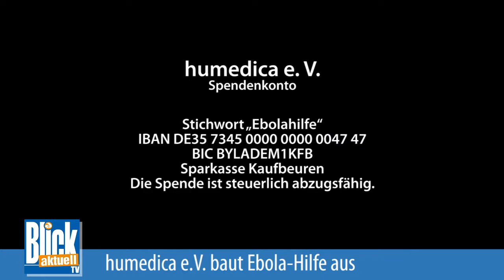29.10.2014 Spendenaktion Blick aktuell TV und Humedica gegen Ebola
BLICK aktuell Spendenaktion: Immernoch kämpfen viele afrikanischen Staaten mit der Ebola-Plage. Mittlerweile hat die Katastrophe 5.000 Opfer gefordert. BLICK aktuell unterstützt Humedica, die Hilfsorganisation, in ihrer Arbeit gegen die Krankheit. Auf Bitten des liberianischen Gesundheitsministeriums macht sich Humedica sofort auf nach Liberia und initiierte Hilfsmaßnahmen für das am stärksten von Ebola betroffene Land. Die medizinischen Helfer vor Ort haben es oft schwer, den Betroffenen in ihrem Leid zu helfen: Die Menschen sind verunsichert und es fehlen Medikamente und medizinische Infrastruktur.
 Mit einer Spende können Sie Humedica unterstützen.
 humedica e. V.
 Stichwort „Ebolahilfe“
 IBAN DE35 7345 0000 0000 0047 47
 BIC BYLADEM1KFB
 Sparkasse Kaufbeuren
 Die Spende ist steuerlich abzugsfähig.